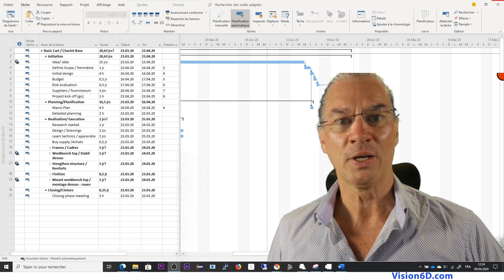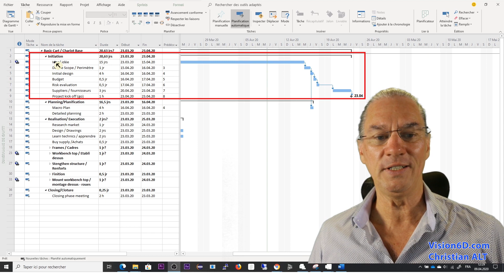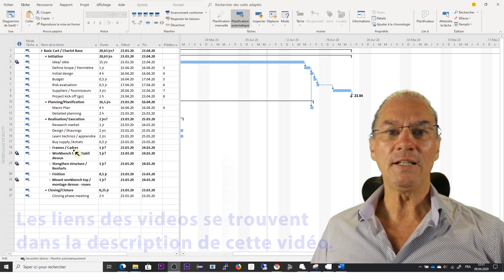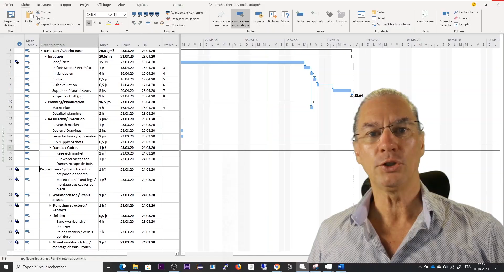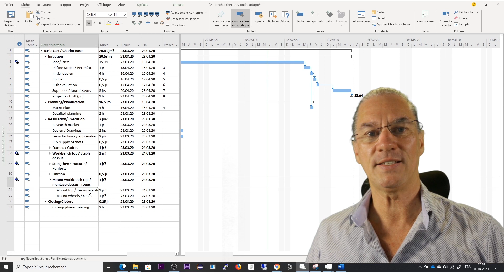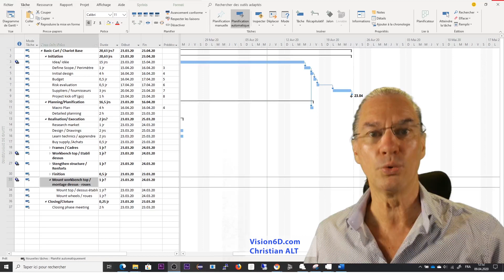#47 MS Project 2019 ● Estimations du temps des tâches ● partie 1 Advanced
Avec Microsoft Project je montre comment l’outil peut nous aider lorsqu’on doit estimer la durée des tâches. Ceci est une mini série qui a l’aide d’un exemple concret vous montre comment procéder à l’estimation des tâches. Sur la base d’un exemple de construction vous faites votre propre estimation et vous pouvez ensuite regarder le résultat proposé et ajuster ou faire évoluer votre méthode.

Une donation nous aide à poursuivre la création de nos tutoriaux gratuits
Avec tous mes remerciements.

47.3  MS Project 2019 ● Apprendre les Processus d’Estimation d’un Projet ● Avançé

Content
0:00 Introduction
0:55 Download files

Pour voir le détail de la construction de l'établi mobile voici la série de vidéos qui expliquent sa construction.